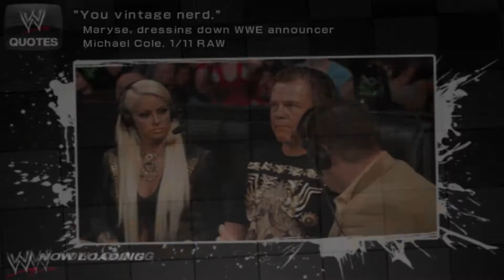WWE First Blood Match. John Cena vs Kane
Only way to win this game is to injured your opponent and let blood comes out.

Tekken 3:-

Candilacs and Dinos:-

Total Overdose:-

Total Overdose Challenges:-

---Have Fun---
Thanks